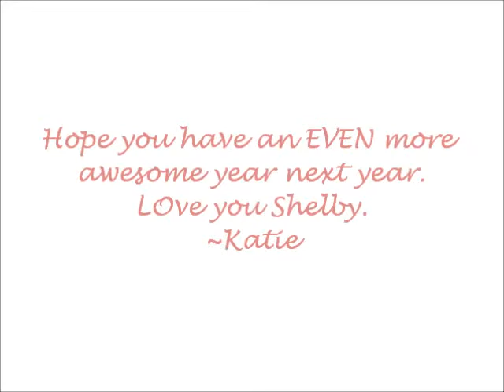MAy 29, 2014: MY CHILDHOOD IS OVER!!!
MY CHILDHOOD IS OFFICALLY OVER!
Thank you NAngels for being with through me senior year. It was great year and lots of fun!
I espically wanna thank teachermum for her hard work and dedication.

Farewell for now:
~Narnian Angels 97~